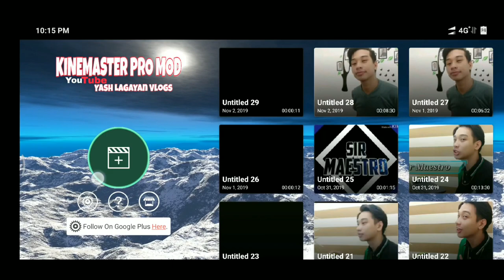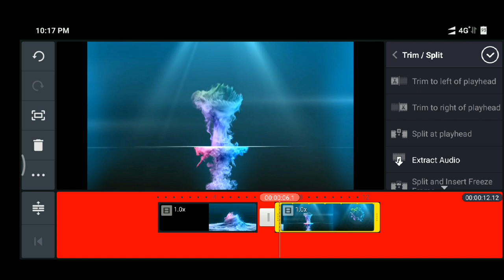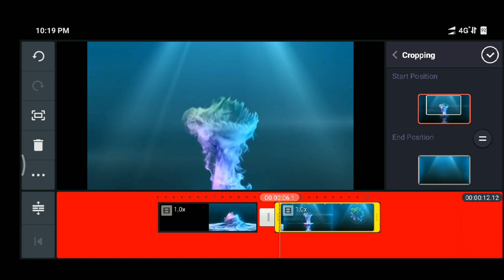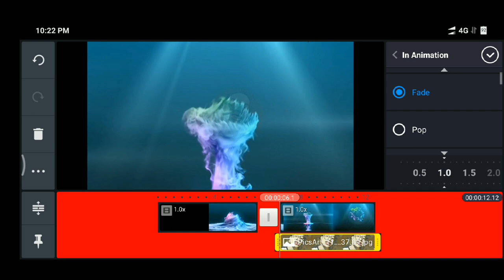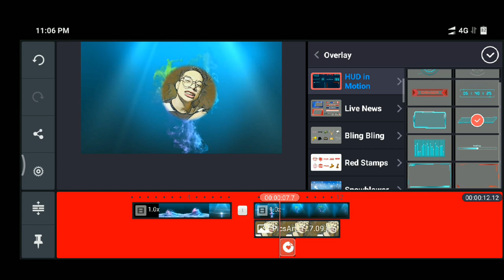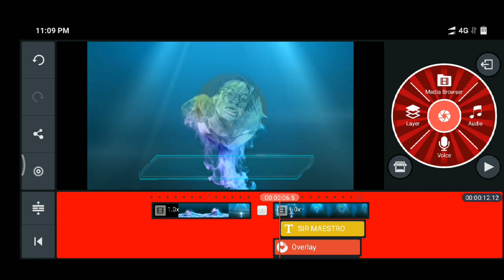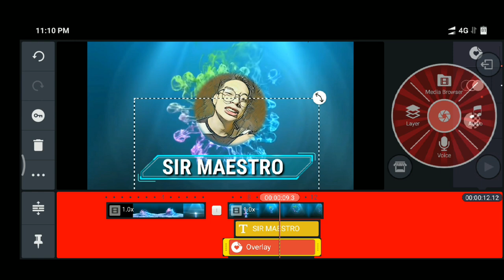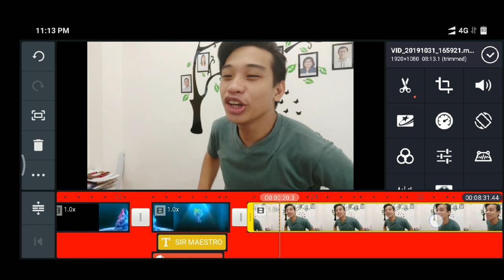How to edit YouTube Video using Android Phone - Basic Editing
Basic editing tutorial on how to edit YouTube Video using Android Phone.